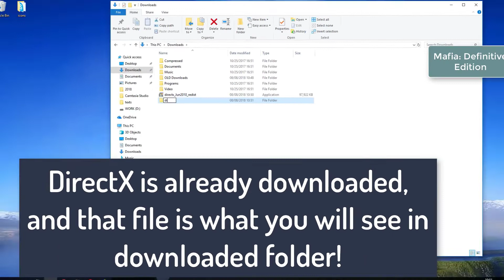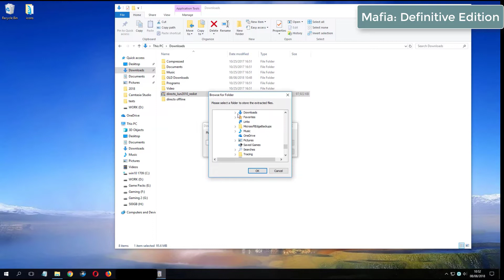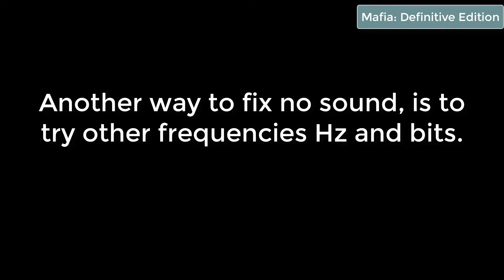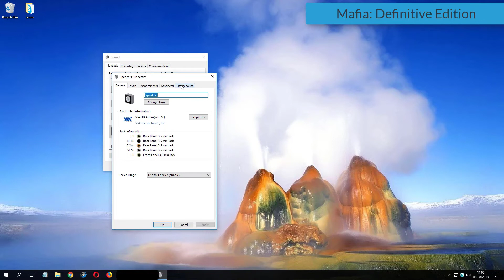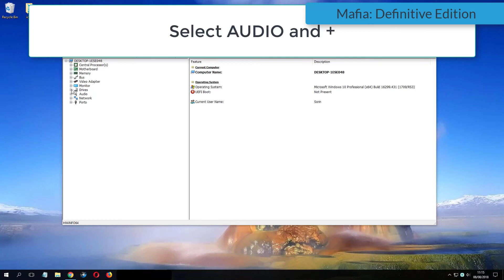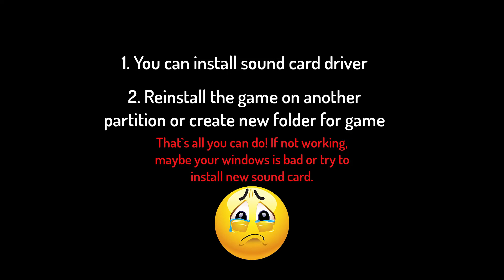Mafia Definitive Edition errors on Windows 10 Fix Solutions No Sound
Downloads:
1. DirectX Options:
Mafia: Definitive Edition No Sound Fixes
Our Android Game:
Fix no sound issue for Mafia 2020 - Sound fix Solutions
How to fix no sound issue for video game Mafia: Definitive Edition - No skills required
Mafia 2020 no sound fixes - Learn how to fix almost all no audio errors for Mafia 2020
Mafia: Definitive Edition Fixes - Play game with sound and learn how to fix no sound issue or no audio problems
Mafia: Definitive Edition No Sound issue fix - Learn how to fix no sound no audio problems - com we know 3 ways to fix audio issues
Mafia 2020
Mafia: Definitive Edition NO sound issues:
Mafia 2020 Fixes